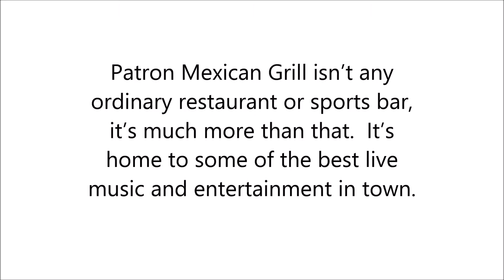Fresh Guacamole in McAlester, OK - Patron Mexican Grill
It's home to some of the best live music and entertainment in town.

Our margaritas are made with the finest tequila, and our fajitas are served with our home made tortillas and fresh guacamole. Don't just take our word for it when we say you'll taste the difference, come on down and try it for yourself!

Patron Mexican Grill in McAlester, OK - for fresh guacamole, and live music every day.